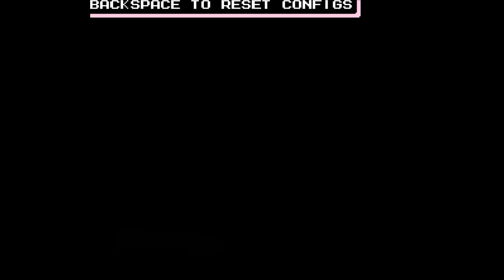Mega Man DOS Remake - Intro & Stage Select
And you people thought I was actually gonna play DOS.

Mega Man DOS Remake takes the Robot Masters from Mega Man 1 and 3 for DOS and insert them into an actually playable game (as of 2016). But besides the Robot Masters and CRORQ, there's nothing else that really ties this together with the original DOS games as they are so different from each other. But hey, we still get to have the intro stage with that cat robot, and it almost takes the same amount of time.